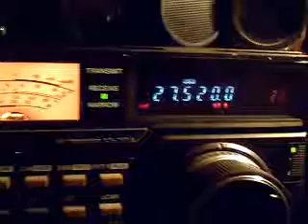14DA/PE148 SOTA Activation PALOUMERE Isl on 27,520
14DA/PE148 SOTA Activation PALOUMERE Isl on 27,520